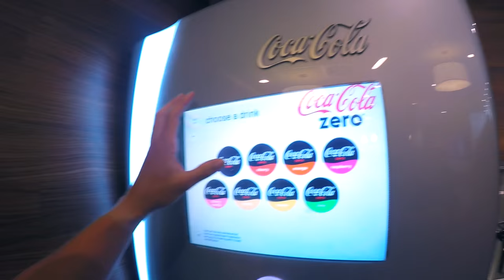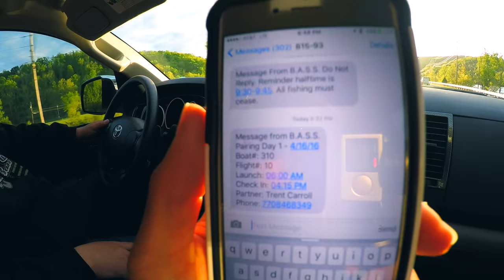COPS CALLED IN WENDYS?! ~ Fishing Trip to Lake Guntersville (Vlog #41)